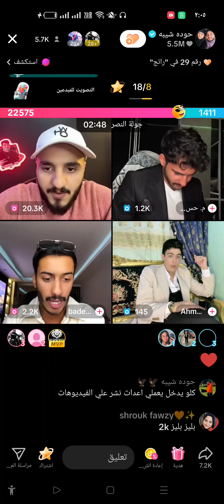كروان وليل وحكم الفلتر 😂😂